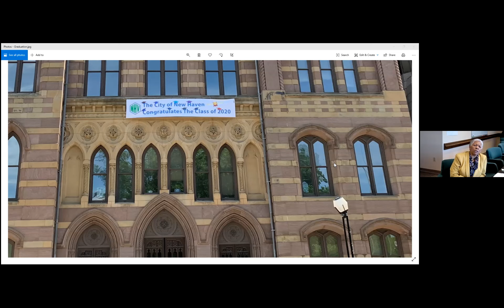5.27.20 Mayor Elicker Virtual Press Conference